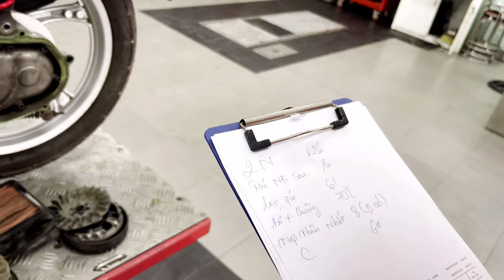Thế Dũng Oficial | Dọn nguyên xe tạo bấc ngờ cho Má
Xe máy của Má Dũng đã cũ lâu năm. Xe chạy yếu dần và hư một số linh kiện. Dũng quyết định làm xe ngon lành lại cho Má của Dũng đi an toàn và tạo niềm vui cho Má